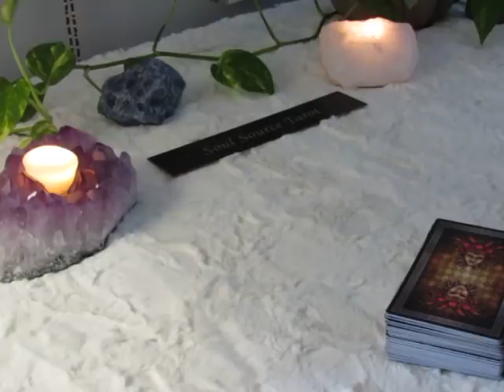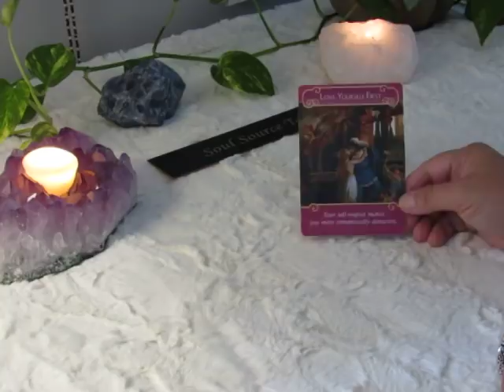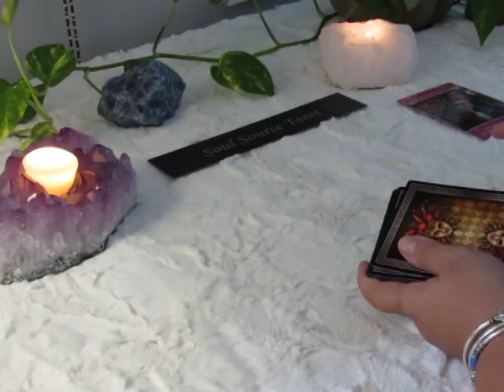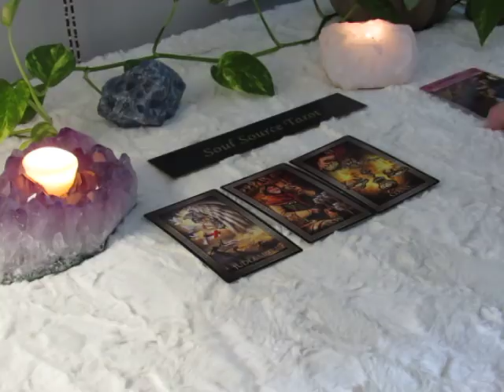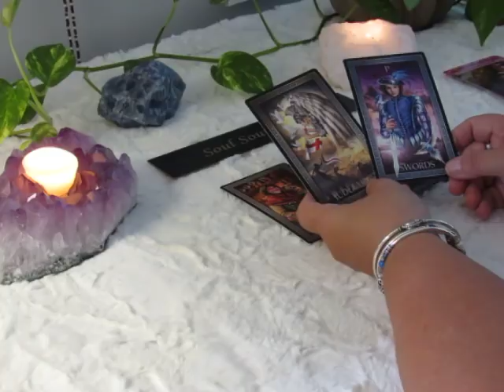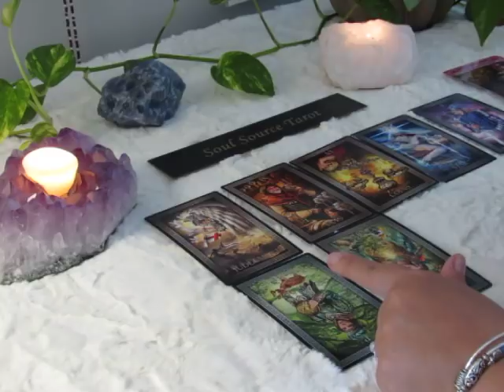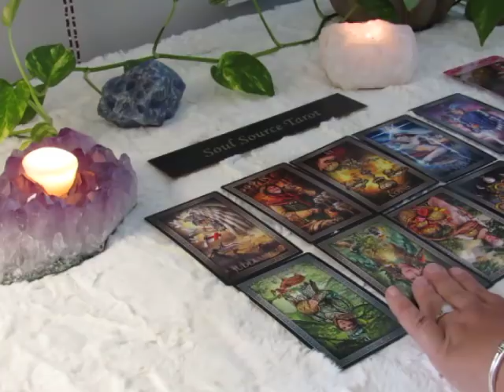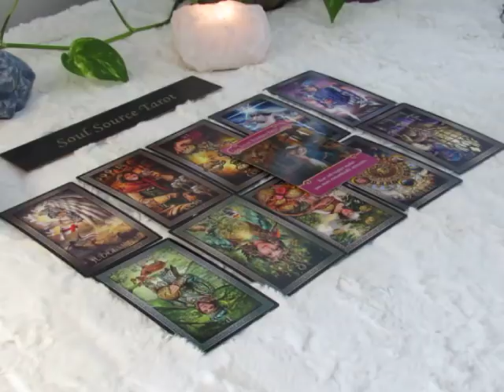~The Daily Vibe~Judgement Day~08/12~August 12 Daily Tarot Reading